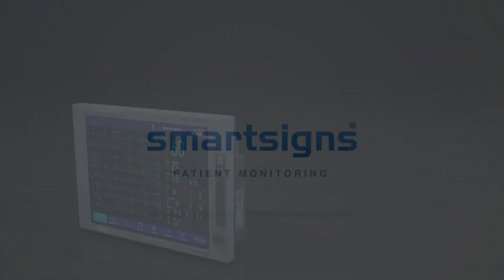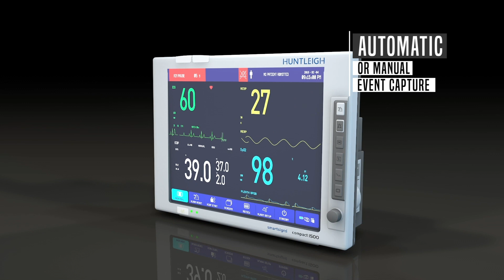Smartsigns SC1500 15" Patient Monitor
Enhancing your clinical decision making

The Smartsigns Compact 1500 series has been developed to provide caregivers with accurate,
dependable measurements in a variety of different formats.

Each of the flexible monitoring options delivers features aimed at simplifying departmental workflow and efficiency, so, whether you are monitoring adult, paediatric or new-born patients, you can be assured that you are delivering the highest level.